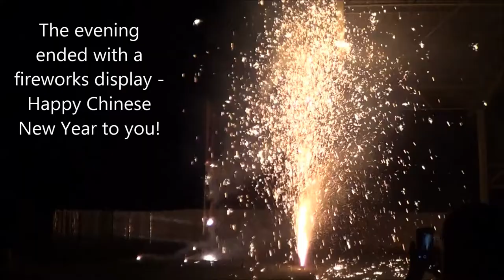Chinese New Year 2015 - Garden International School, Eastern Seaboard, Ban Chang